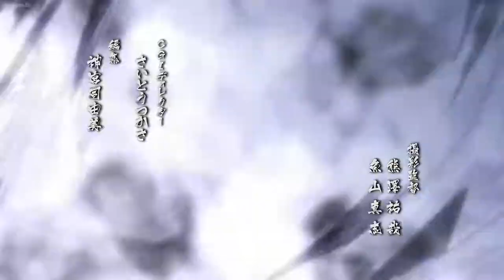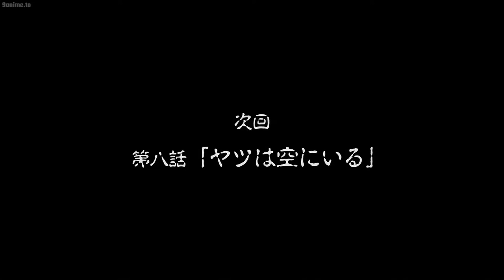(Dub) Ushio and Tora S01E07